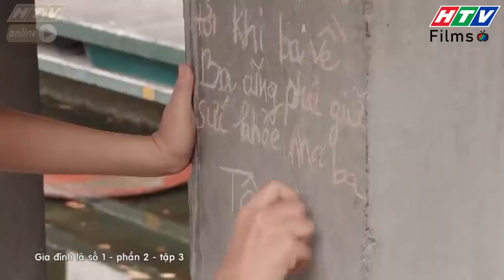Gia đình là số 1 Phần 2 | Tội nghiệp Tâm Ý cảnh không cha không mẹ cực khổ nuôi em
00:00 Đón xem Giấc Mơ Làm Giàu
02:00 Đón xem Mẹ Trùm
04:00 Đón xem Gia Đình Là Số 1 Phần 2
06:00 Đón xem Bánh Mì Ông Màu Phần 2
08:00 Đón xem Tạp Hóa Năm Châu